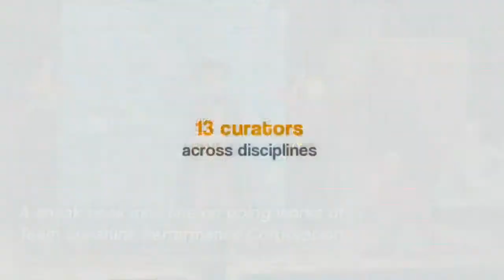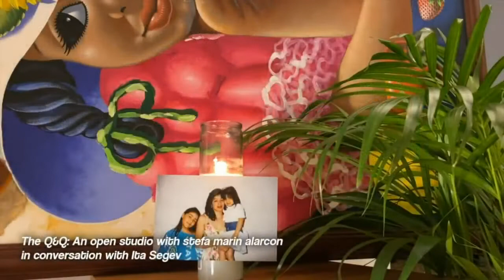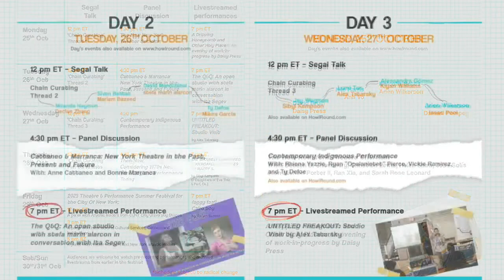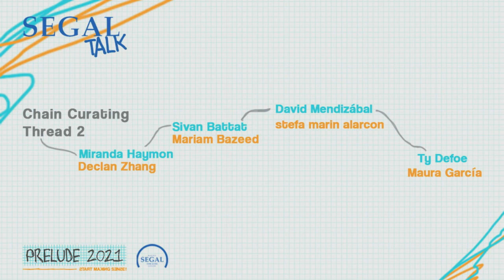Segal Talk ‘Chain Curation Thread 2’ PRELUDE Festival on Tuesday 26 October 2021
Segal Talk: ‘Chain Curation: Thread 2’
9 a.m. PDT (San Francisco, UTC -7) / 12 p.m. EDT (New York, UTC -4)

With: Miranda Haymon, Declan Zhang, Sivan Battat, Mariam Bazeed, David Mendizábal, stefa marin alarcon, Ty Defoe, and Maura García